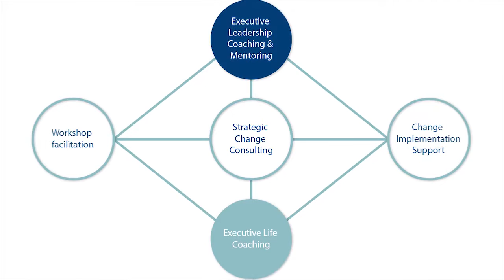Your turn-key solution provider for project management | Next Level Consulting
We are your turn-key solution provider for project management. Our all-round service concept includes consulting, coaching and mentoring, in-house and public training and software tools says  Christina Hiller, Managing Director.